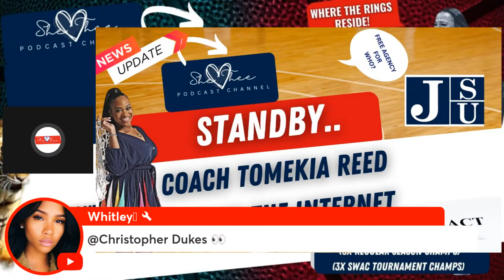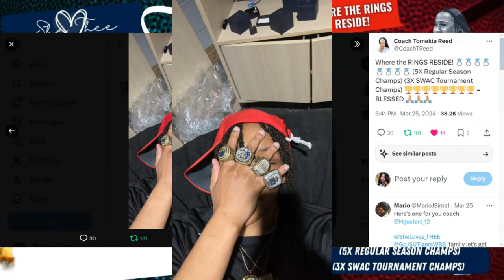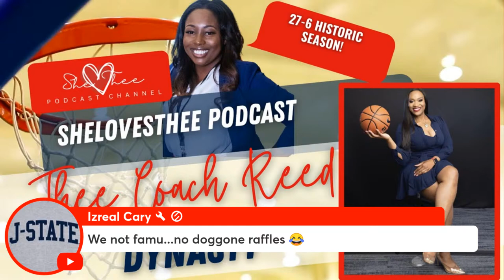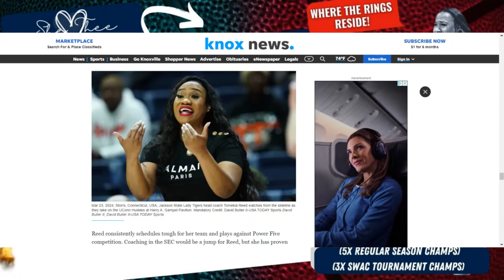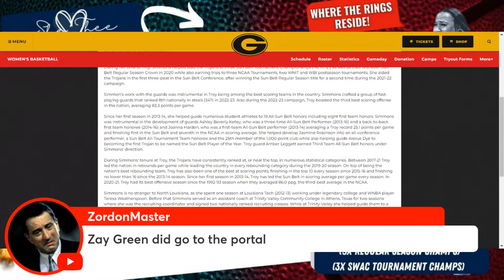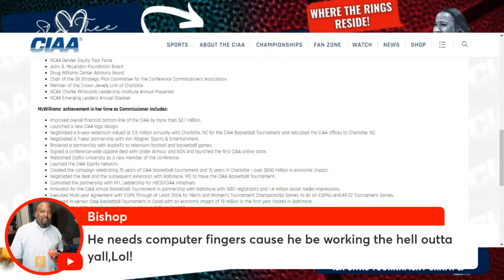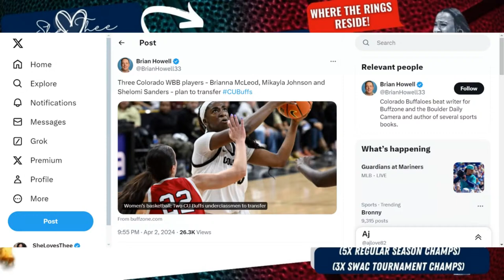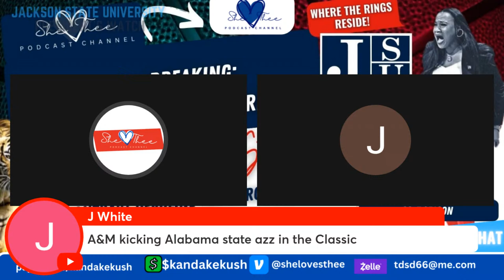Coach Tomekia Reed and Jackson State QUIET on Contract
SheLovesThee is LIVE with a Special Episode on the ongoing contract negotiations between Jackson State and Coach Tomekia Reed. Coach Tomekia Reed and Jackson State have been noticeably QUIET on Contract Negotiations as her end for March 31, 2024 passed. An article on April 1st came out and indicated that Coach Reed interviewed for Head Coach Position at Tulane. Tulane subsequently hired a former player and Stoney Brook Head Coach as their head coach and announced today.  A source close to the Jackson State Women's Basketball Program allegedly confirms the offer for $250,000 per year base pay for four years is being offered to the Head Coach for a $1 million dollar contract. This does not include supplement from alumni, boosters or outside organizations.

Reed has a 99-47 record in five seasons and the Tigers won five straight SWAC regular-season titles, three SWAC tournament titles to earn NCAA Tournament berths in 2021, 2022 and 2024. In 2023 Jackson State received a WNIT berth. Jackson State impressed in its last two tournament runs and came close to upsetting LSU in 2022. The Tigers fell to UConn in the first round this year, but Reed drew praise from Huskies coach Geno Auriemma. Reed consistently schedules tough for her team and plays against Power Five competition. Coaching in the SEC would be a jump for Reed, but she has proven she can coach.

Reed is an interesting candidate given her contract, which paid her approximately $135,000 per year, at Jackson State expired Sunday. The last time her contract was up, she interviewed for jobs in the Pac-12, Big 12, American and Mountain West conferences.